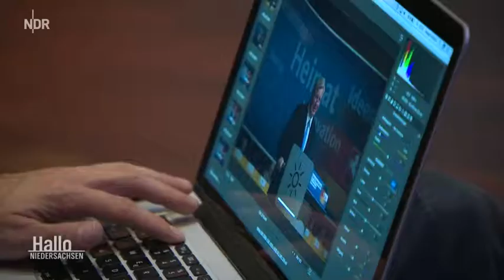Niedersachsen Althusmann behält CDU Landesvorsitz